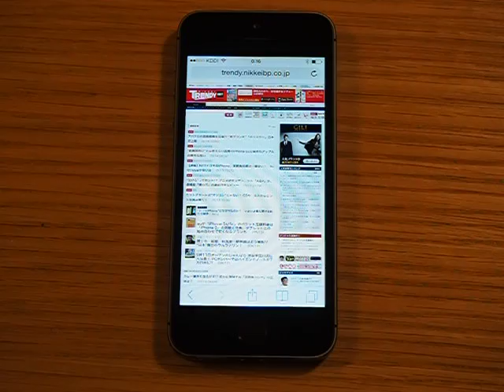「Safari」のタブ切り替えの様子